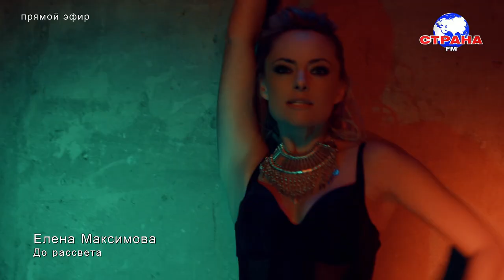В гостях у Страны FM Лена Максимова